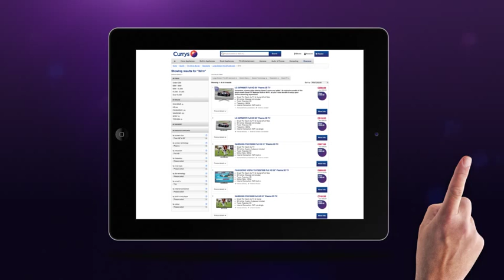Currys PC World TV Check-list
This is an advert for Currys PC World, illustrating their TV check-list app in use.This was created on behalf of Currys PC World by Positive Digital